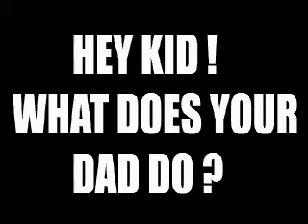My Dad Wrestles Alligators for Money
This is an old video of mine. I reloaded the video on Youtube because the first one lost the sound.

A Cartoon where a boy describes how his Dad used to Wrestle Alligators for Money.